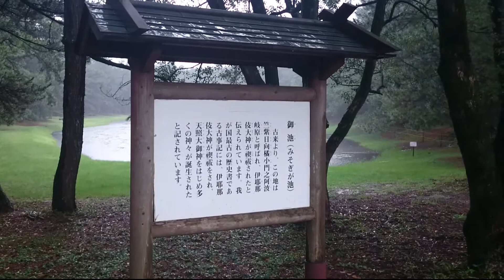【観光地・みそぎ池を守れ！】2015.7.22のみそぎ池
2015年7月22日。

宮崎市阿波岐原森林公園市民の森の「みそぎ池」の様子です。

市内の他の報道機関もこの問題に気づいたようですが、現地は何も対策はとられていない状況です。

【追記】
　この動画はスマートフォン（SONY XPERIA Z3）で撮影・編集し、アップロードいたしました。